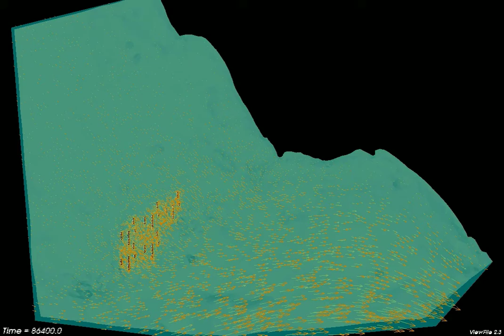Offshore wind-farm impact simulation (Global view) (Spain)